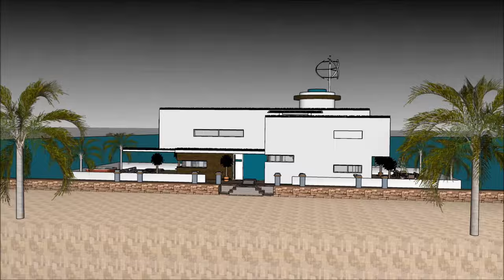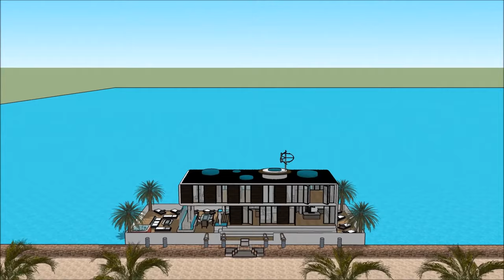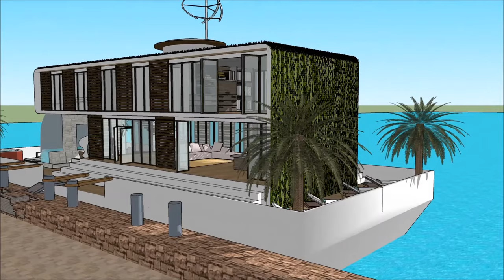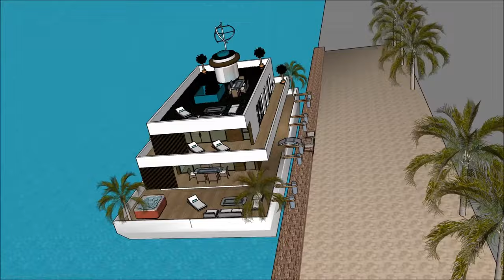Ultimate Houseboat floating house Yacht for living in Lagos Luxurious NIGERIA KENYA Cruise by amazin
The Ultimate Houseboat floating house Yacht for living in Lagos Luxurious NIGERIA KENYA Cruise by amazin is made to sustain quality of life:

The Ultimate Houseboat floating house Yacht for living in Lagos Luxurious NIGERIA KENYA Cruise by amazin includes an Extravagant Barge Design ready for the extravagant user to rent the barge Houseboat

The Ultimate Houseboat floating house Yacht for living in Lagos Luxurious NIGERIA KENYA Cruise by amazin with high end living on the American w has three level plans with basement underneath it, which consist all the facilities needed for the renter. The Houseboat Barge has a unique modern